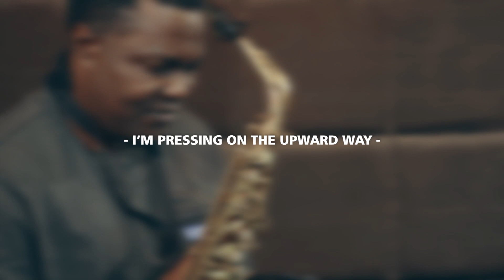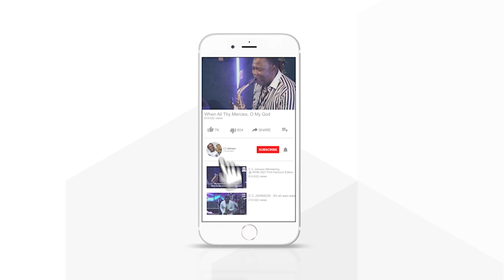40DAYS HYMNAL WORSHIP WITH CCJOHNSON. HYMN - I’M PRESSING ON. DAY 26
40DAYS HYMNAL WORSHIP WITH CCJOHNSON.
HYMN - I’M PRESSING ON.

New heights I’m gaining ev’ry day;
Still praying as I’m onward bound,
“Lord, plant my feet on higher ground.”
Refrain:
Lord, lift me up, and let me stand
By faith, on heaven’s tableland;

DAY 26